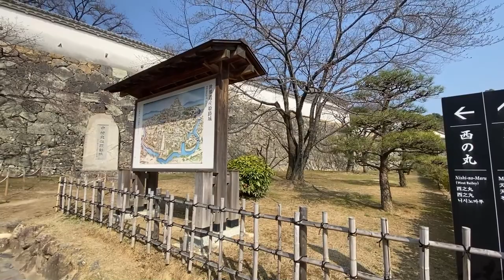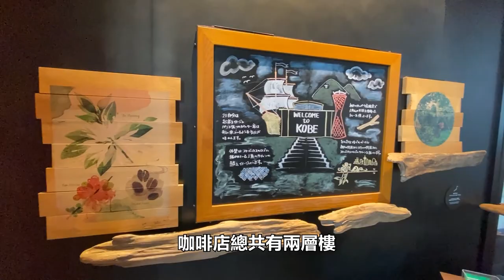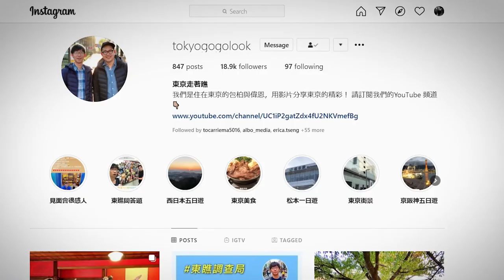歐美風的一天 舊居留地 美利堅公園 以及參觀 姬路城｜神戶一日遊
世界遺產姬路城被稱為「日本第一名城」是日本旅遊的必訪景點之一。神戶的舊居留地以及美利堅公園有著濃厚的歐美風情。吹著海風散步享受這個悠閒的海港城市